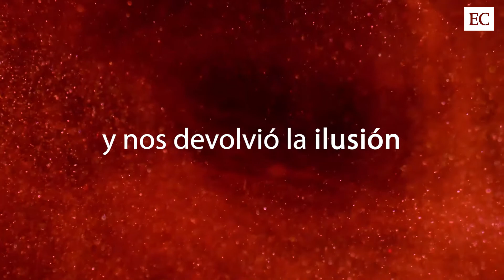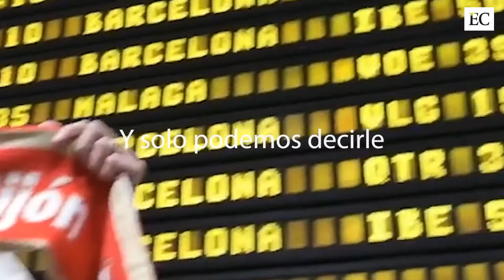Gracias por volver Jony